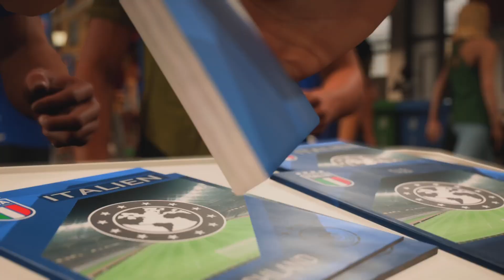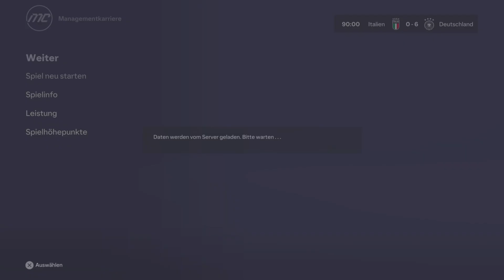EA SPORTS FC24 S05E48 Intern. Testspiel in Italien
Eigentlich alles was Action macht. Aktuell sind das Assassin's Creed um 12 Uhr , Hogwarts Legacy Mo-Do um 14 Uhr , F1 24 Karriere Fr-So um 14 Uhr , Farcry New Dawn täglich um 16 Uhr, EA FC24 um 18 Uhr , Rainbow Six Siege/Uncharted um 20 Uhr, Fallout 76 um 22 Uhr, GTA V um 0 Uhr